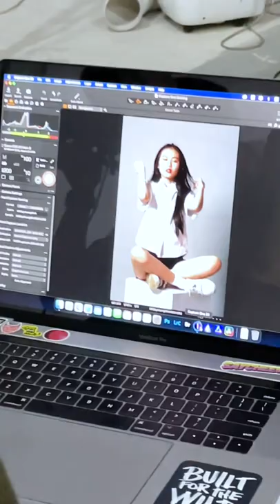CHỤP ẢNH THỜI TRANG BẢO AN!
Các bạn ơi! Cùng xem MV mới tự sáng tác của Bảo An nha!